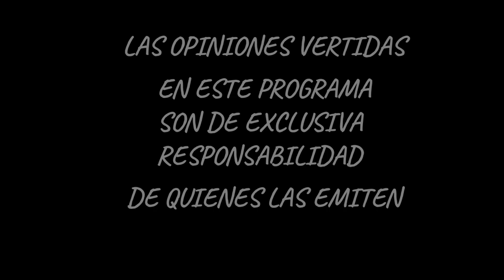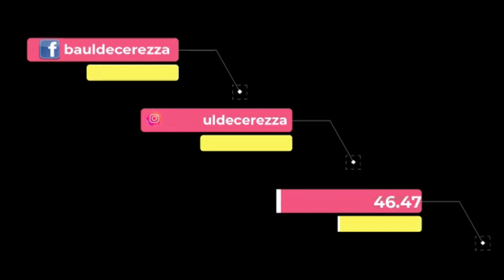PROGRAMA ESPECIAL EN BUSCA DE LA HISTORIA, ENTREVISTA CON CARLOS HDEZ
VISITAMOS CD . DELICIAS CHIHUA Y PRESENTAMOS ENTREVISTA CON CARLOS HDEZ